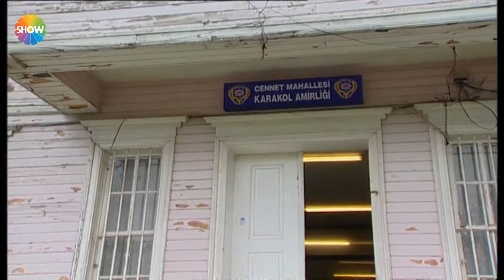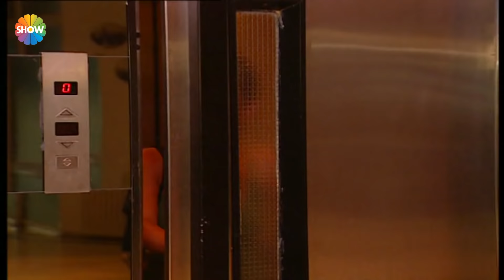Cennet Mahallesi 10. Bölüm